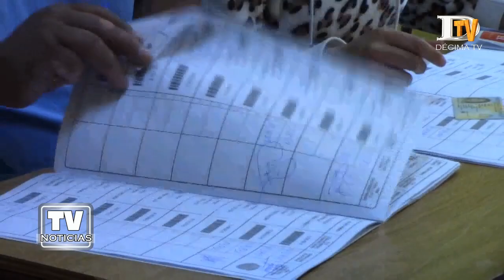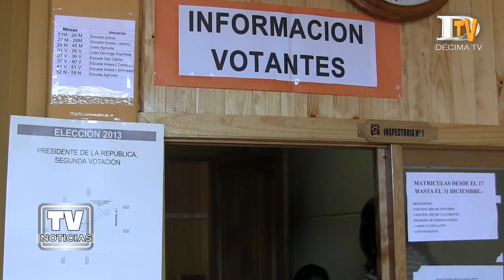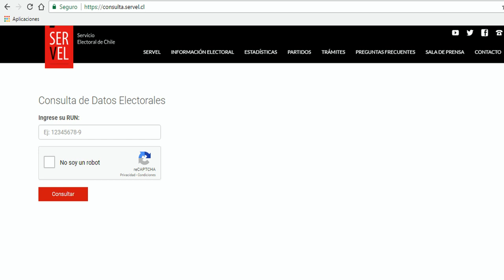Servel crea nueva circunscripción electorales en Ancud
Con el objetivo de facilitar la tarea a la hora de votar, es que el Servicio Electoral (Servel) creó por la vía de un decreto administrativo una nueva circunscripción para la ciudad de Ancud. El nuevo centro de votación se ubica en las localidad rural de Pilluco en Ancud, en la Península de Lacuy, sede hasta donde los pobladores con derecho a voto, podrán participar de los procesos eleccionarios sin tener que trasladarse hasta el área urbana. Se trata específicamente de la Escuela Rural Sol del Pacífico de Pilluco que a partir de las elecciones municipales del 2020 comenzará a funcionar como sede para unos 1.690 votantes.